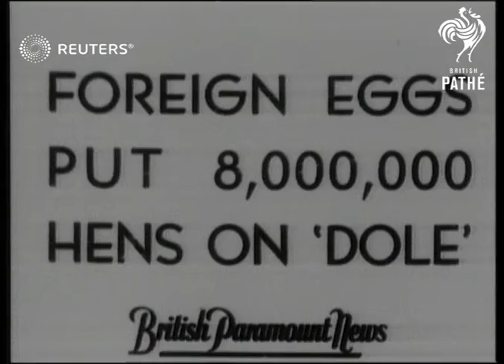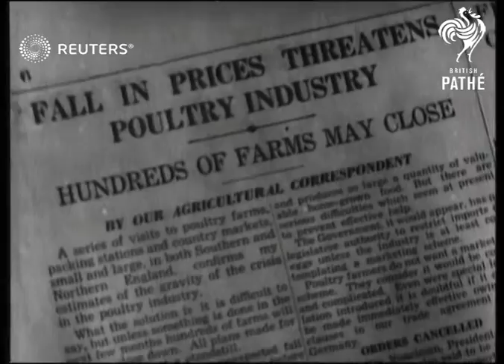BUSINESS: Farming: Foreign eggs put 8,000,000 hens on 'dole' (1937)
British poultry farmers face ruin as glut of imported eggs makes prices ruinously low.

Keywords: Agriculture,?

Full Description:

SLATE INFORMATION: foreign eggs put 8,000,000 hens on 'dole'

ENGLAND: London:
EXT
Price label on English eggs
Hand taking egg and cracking into frying pan with bacon
Knife and fork cutting bacon
Mr and Mrs Wright and son eating at breakfast table
Mr Wright talking to wife about bacon SOT
Close up of egg and word 'Danish'

EXT
Various of chickens feeding
Man collecting eggs
Basket of eggs
Tower Bridge PAN to Danish boat
Danish Flag
Various of cranes lifting crates of eggs from ship to quayside
Man pulling barrow along
Farmer feeding chickens
Chickens feeding

Mr. Lechmere (Poultry Farmer) interview SOT
- Without government assistance to curb foreign competition we must go to the wall it's only a question of how soon

INT
Various of chickens in chicken coop (cages) inside farm
Egg rolls down slot
Boxes of eggs
Close up of newspaper headline - 'Fall in prices threatens poultry industry'
Mrs. Wright (Wife) talking to husband at breakfast table SOT
Background: British poultry farmers face ruin as glut of imported eggs makes prices ruinously low.